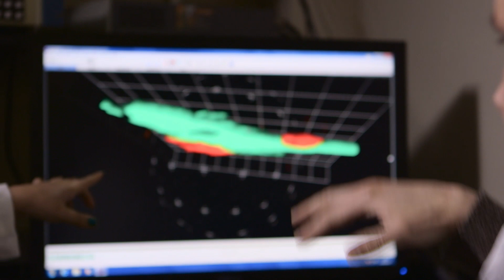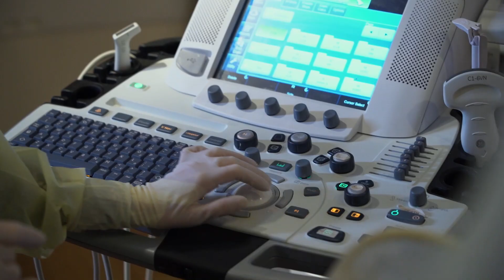Translational Research: Accelerating New Treatments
Fueling Translational Research Through Collaboration
Translational research is often referred to as "bench to bedside" where scientists take their findings in the lab, identify innovative applications in the clinic to improve treatment, and bring clinical observations back to the laboratory to fine-tune treatment. Bridging the gap between knowledge produced in the lab and its use in the clinic, translational research acts as an incubator for new ideas. Philanthropic support of translational research accelerates the progress of research for the clinical benefit of patients. By fostering and expanding multidisciplinary collaboration among our faculty, discovery takes flight. This video, designed to galvanize support for our efforts, debuted at In Vino Vita 2019.